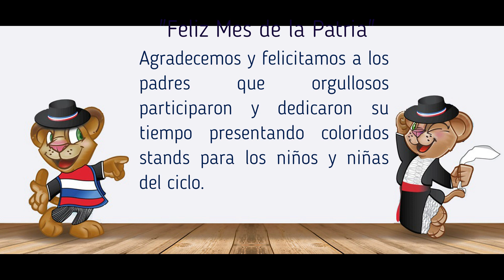Fiestas Patrias Ed. Parvularia, Pumahue Chicauma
FIESTAS PATIRAS PÁRVULOS, Pumahue Chicauma